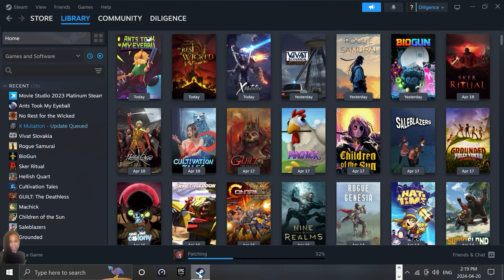Ants Took My Eyeball | NEW - Roguelike with diverse biomes and unique enemies, traps and loot!! @ 2K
Ants Took My Eyeball is an awesome new released roguelike platformer game. The main objective of the game is to destroy hostile insects and other creatures with various weapons. You can use the exceptional mobility to run, dash and jump to avoid enemies. This your usual platforming roguelike game but the visual strongly reminds you of Terraria. Ants Took My Eyeball starts off with the nameless protagonist missing one of his eyeballs. The protagonist is left with a hollow sockets and endless horror. The main character’s gut feeling leads to a suspicious hunch. There is a chaotic industrious anthill nearby the protagonist. You step in the nameless character’s shoes and set yourself for a journey. The character is fueled by rage, determination and panic. He needs to explore the very heart of the anthill and reclaim his ultimate treasure. The anthill is inspired from real life ant hierarchy. Expect to navigate through tunnels infiltrated with worker ants or crystal caves guarded by centipedes. The environment of the anthill really showcases the chaos of the insect kingdom. The combat of Ants Took My Eyeball is fast paced and you need to keep the rhythm. You need to keep your pacing to survive the antpocalypse. Of course, you will have access to array of arsenal. You will have plenty of options when it comes to weapons. It can range from swatters to flamethrowers. Each weapon has its own advance and it will help you to annihilate the bugs. Totally awesome game. Hope you enjoy my video.

Ants Took My Eyeball - 1.0 Launches on February 19, 2024!

Ants Took My Eyeball is a 2D action platformer roguelite. Descend into an ever-changing ant hill, fight your way through hordes of insects with a variety of weapons, face formidable bosses and ultimately find your stolen eyeball.